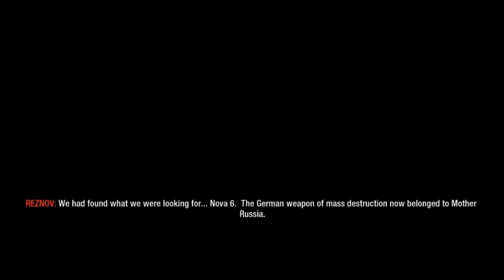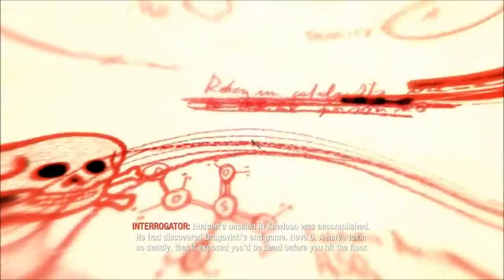Maxi gamer: Black Ops Del 18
Maxi begir seg ut på singeplayer modulen i Call of Duty: Black Ops!